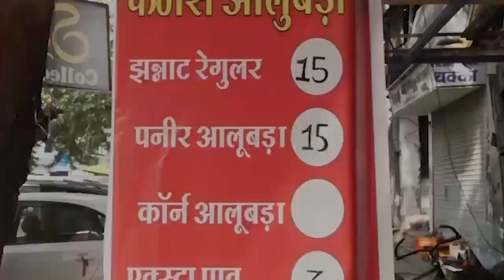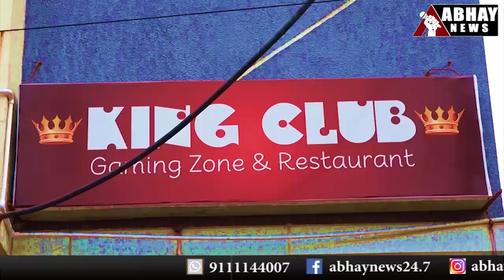Ujjain 25 जनवरी 2021 सोमवार शाम का बुलेटिन by Abhay News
गंभीर हादसा अपडेट: ४० घंटे बाद मिला पति का शव, दोपहर बाद पीएम. सरकारी अनाज की कालाबाजारी करने वाले व्यापारी के मकान-दुकान तोड़े. नजरअली मील कंपाउंड के अवैध कब्जे को हटाने पहुंंची टीम बैरंग लौटी. और भी बहुत कुछ है अभय न्यूज के बुलेटिन में। सच जाने, सच ही जिएं केवल अभय न्यूज के साथ।